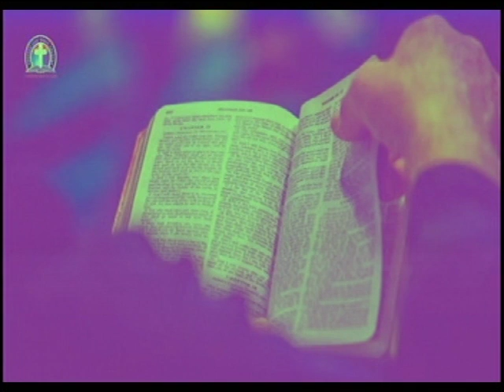THE BOOK OF DANIEL 3 & 4